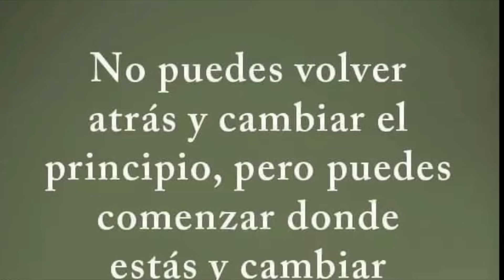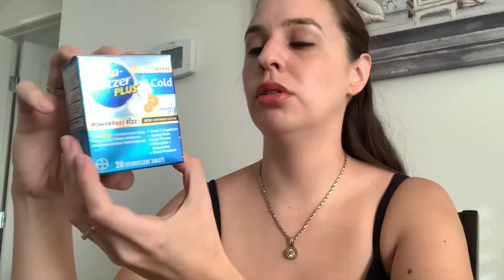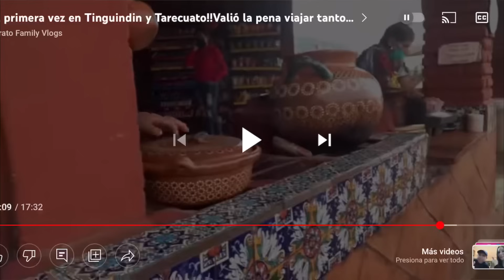🇦🇷Así AFECTÓ mi vida el estar casada con un MEXICANO 🇲🇽 - PARTE 1